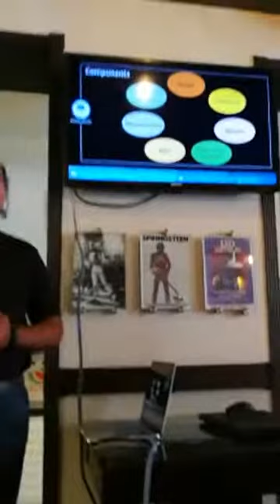Building a Sustainable Service Culture || NOP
Session on "Building a Sustainable Service Culture" by National Outreach Program Trust at The Urban Cafe

Distinguished Speaker:
Musammar Ali Syed
- Management Consultant, Trainer, Life Coach